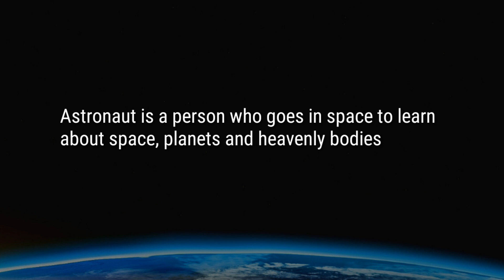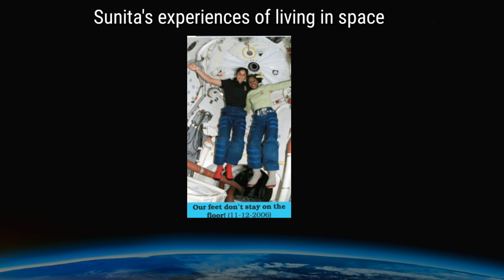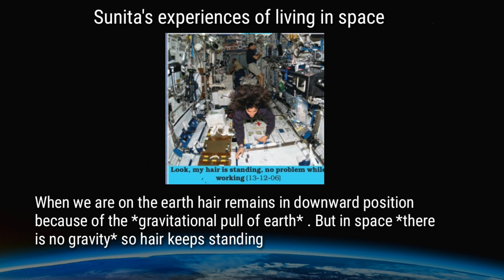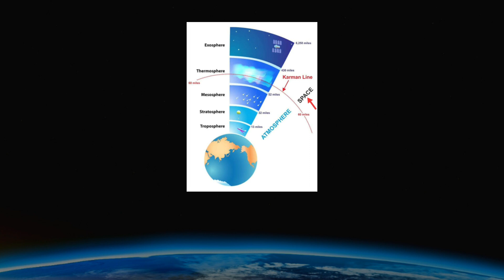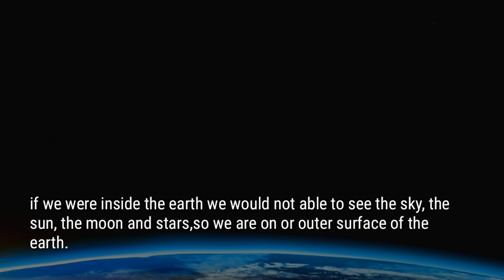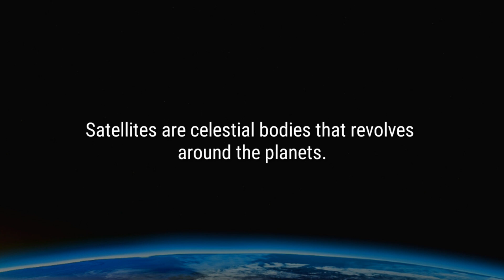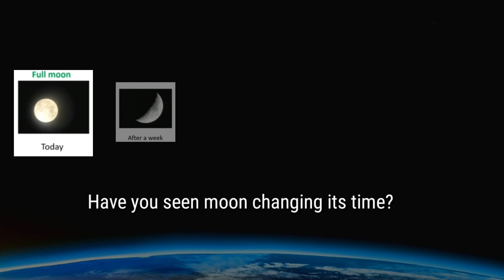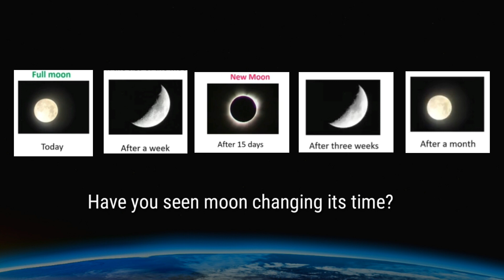ENVIRONMENTAL STUDIES/5th CLASS/SUNITA IN SPACE/LESSON 11/CBSE/NCERT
This lesson is about Sunita Williams and her space journey.